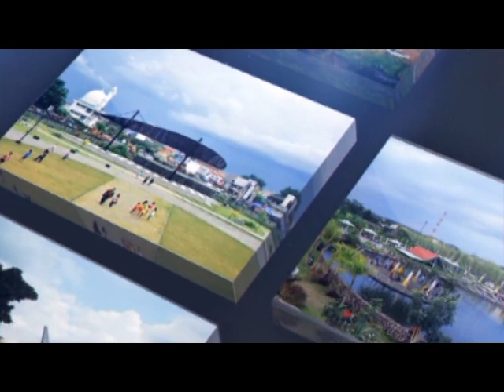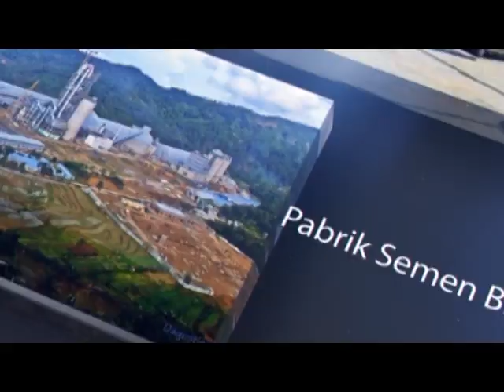SISI LAIN MARDJOKO // EDISI DESA PARAKAN SEG 1